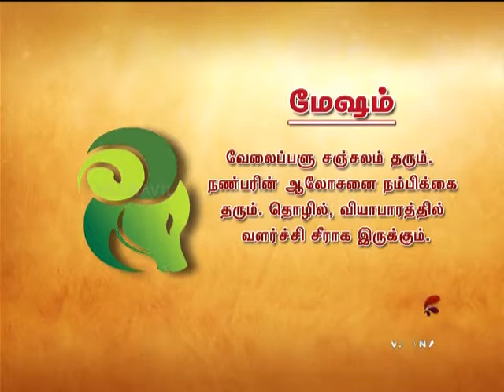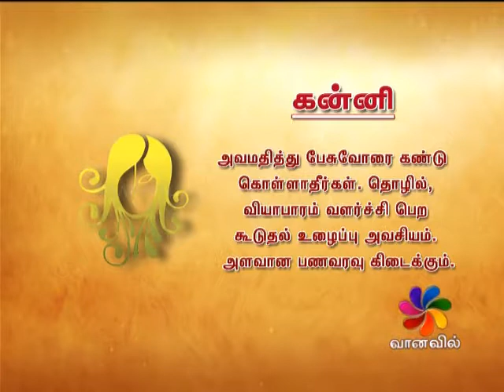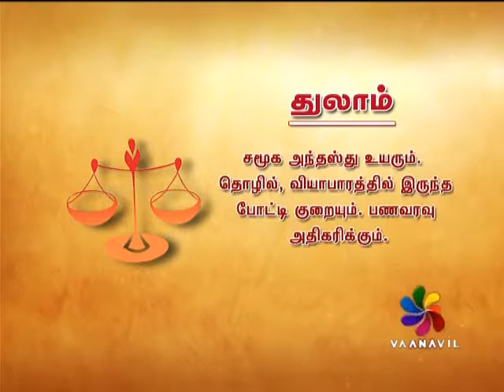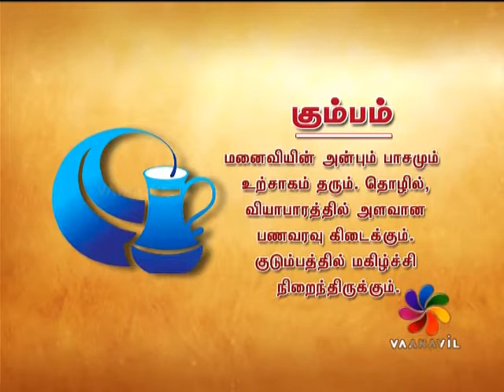RAASI PALAN - 18-12-2017